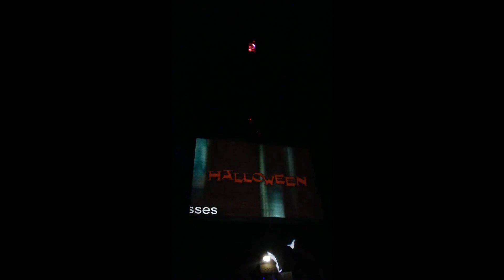Faringdon Folly Tower Halloween 2015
Scary things were happening at the tower on Halloween.
Sound, video and lighting provided by -
DJ Ade North of the Starsound Express Video Disco